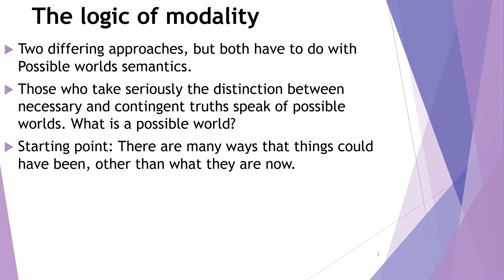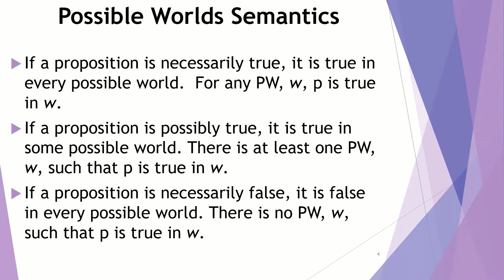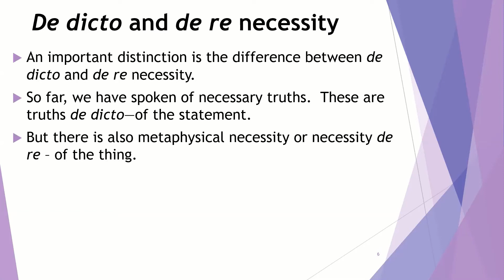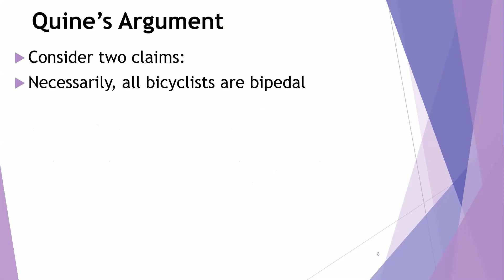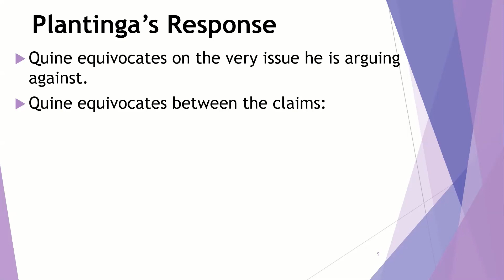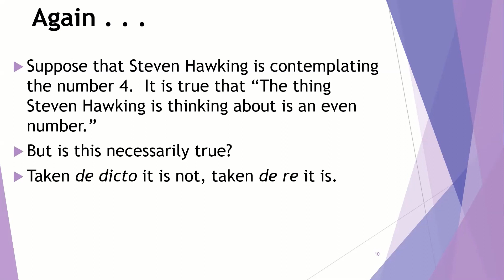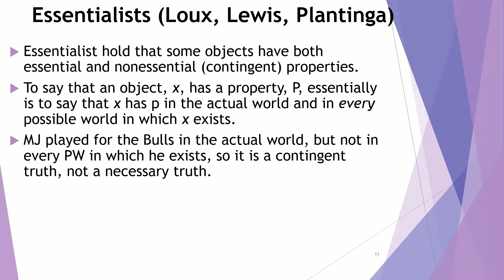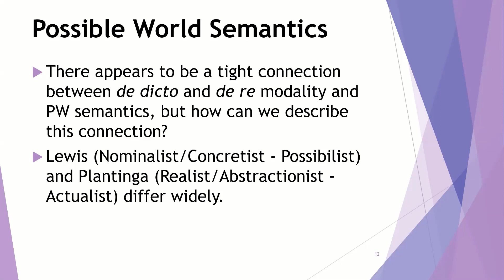Metaphysics of Modality: Introduction Part 2, Possible Worlds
Modality has to do with how things could have been and how things must be.  I explain the importance of possible worlds in the logic of modality.  Possible world semantics allows one to clearly describe de re and de dicto distinctions and provides the tools to respond to criticisms of the metaphysics of modality raised by W.V.O. Quine and others.